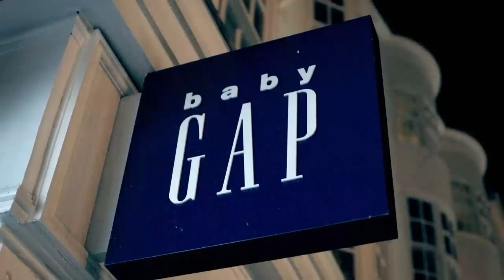Respect for the Taxis of Taskmaster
Take a look at some of the moments cabbies have come to the rescue.